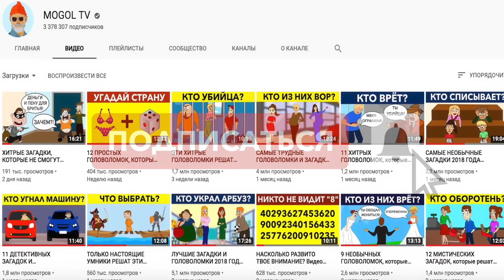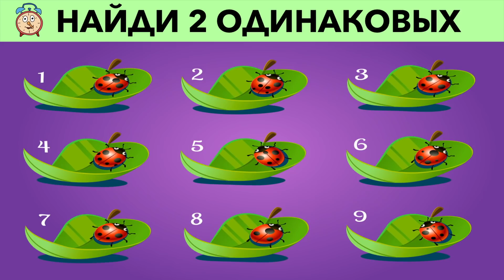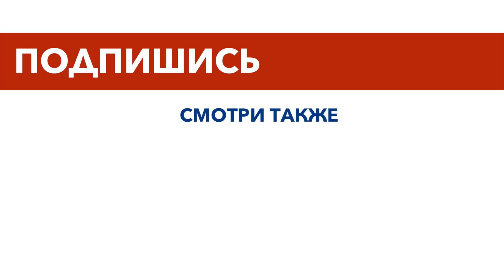8 новых головоломок, которые сломают мозг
В этом видео вас ждут 8 новых загадок и головоломок. Для их решения вам потребуется как следует напрячь свой мозг. На раздумье у вас будет 15 секунд, но если понадобится больше, то не стесняйтесь ставить видео на паузу.

Лучшие видео с загадками, головоломками, тестами и историями только на Моголь ТВ.

Каждую неделю на MOGOL TV новые видео с захватывающими историями, головоломками и фактами. Становись умнее вместе с нами.